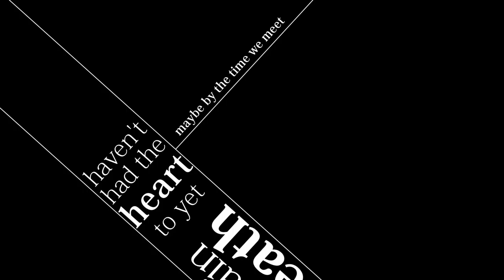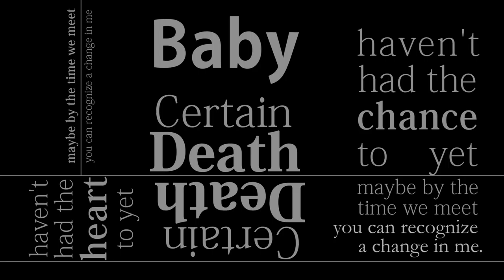It s Certain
Here's a little thing I've worked of for a while. this is my first full animation made using Toon Boom Harmony and is animated to the tune of Certain Death by Dave Turcotte also known by his deprecating stage name of Brad Sucks.